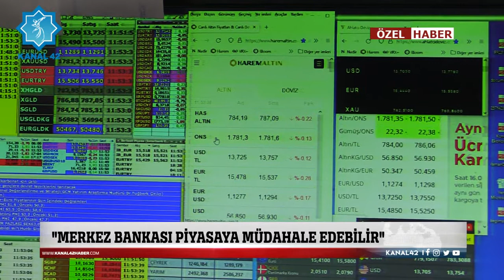ALTIN VE DÖVİZ YÜKSELİŞTE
HABER:Berrin Çelik
KAMERA:Ali İsmail Taşcı
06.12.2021